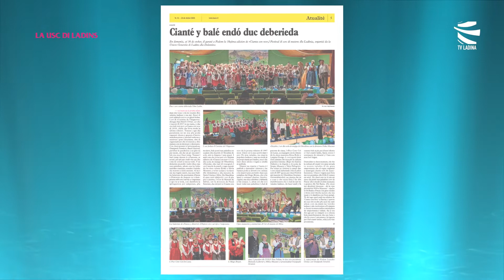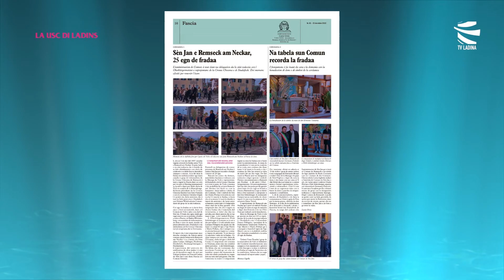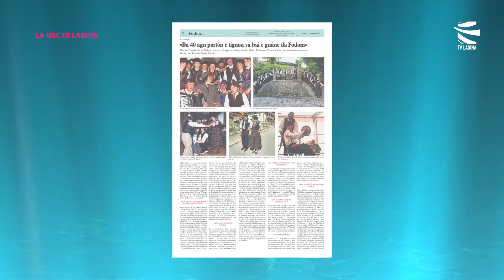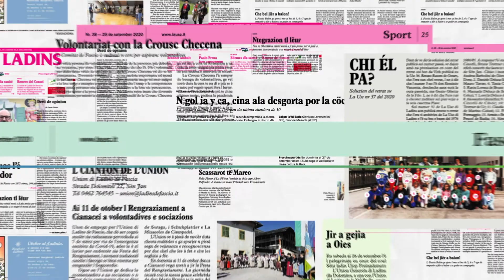LA USC DI LADINS - dai 21 ai 27 de otober 2022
Na produzion Dolomiti Tv per Tv Ladina